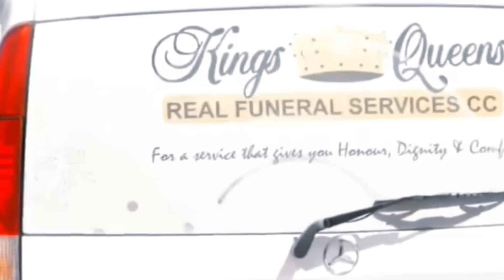5 Momentos INTRIGANTES Dentro das IGREJAS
Hoje em dia dificilmente alguma coisa deixa de ser registrada, e na internet sempre tem espaço para mais uma publicação Muitas vezes essas gravações ajudam, mas nem sempre. Veja no vídeo de hoje. Momentos INTRIGANTES dentro das IGREJAS
➝ QUER PREGAR Com Conhecimento bíblico Profundo, DOMINANDO a ORATÓRIA Com Excelente Direção, Citando Versículo de MEMÓRIA Sem, Timidez e Com total Eloquência? Clica no link abaixo!
_______________..:: Mulher Volta a “Cagar” depois de anos
..:: A dor de cabeça foi pra casa do car*lh
..:: Homem tenta matar pastor a facadas
..:: Homem é ressuscitando dentro de caixão ➝ Você Pode Gostar Desse Também!

Fatos Desconhecidos e Curiosidades Sobre a Vida Nesse Mundo Bizarro, Você sabia Que Postamos Vídeos Toda Semana? Então, Embarque Nessa Área Curiosa!